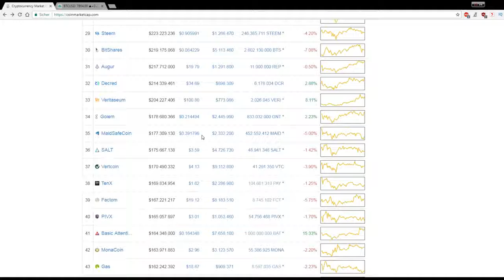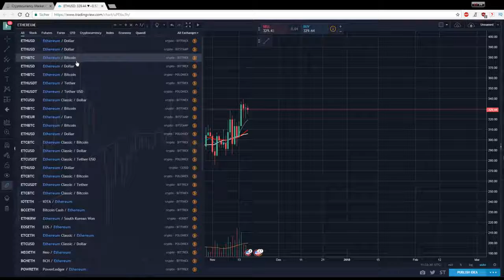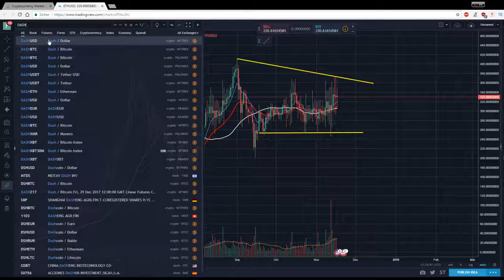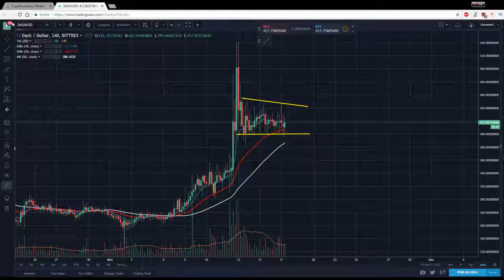Marktübersicht und Analyse Bitcoin Ethereum und Dash 5